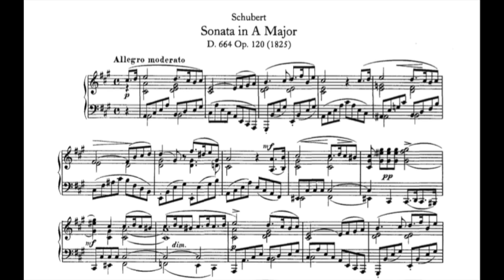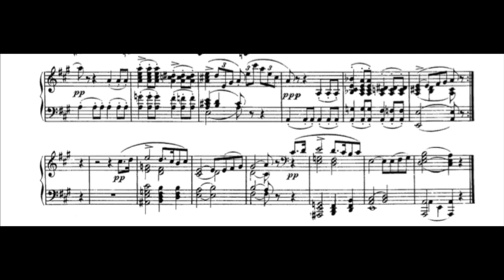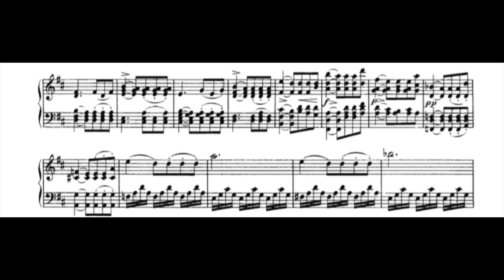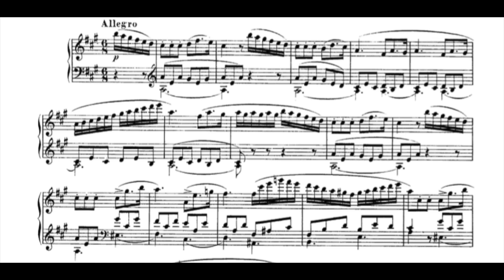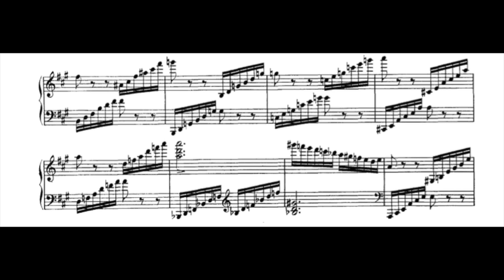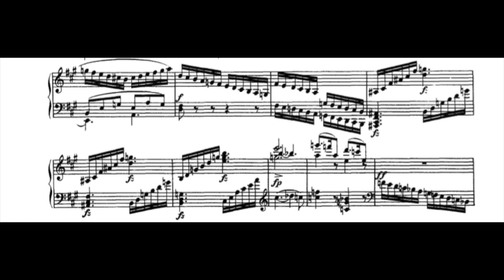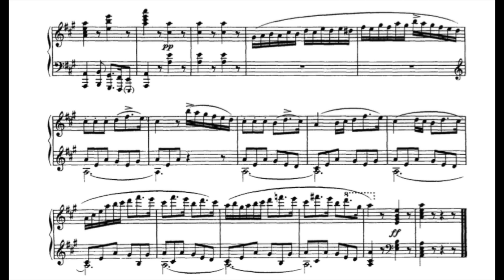Schubert: Piano Sonata No.13 In A, Op.120, D 664 (Geza Anda) (Audio + Sheet Music)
Schubert: Piano Sonata No.13 In A, Op.120, D 664
Geza Anda, Piano (rec. 1965)